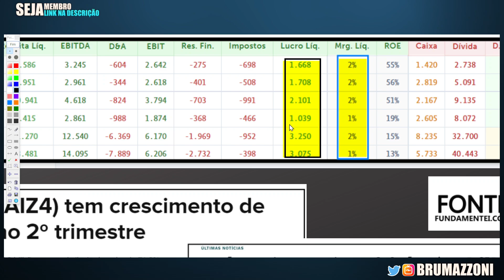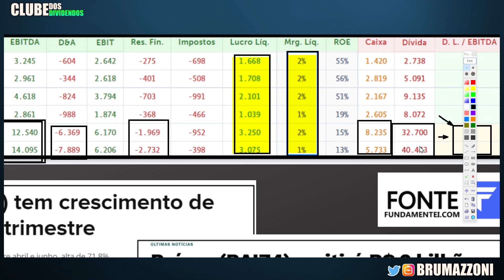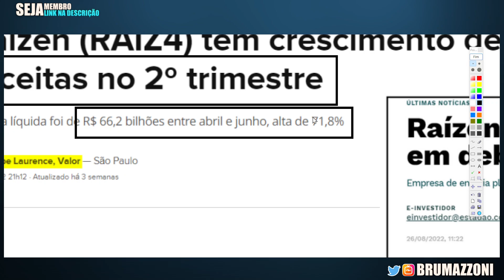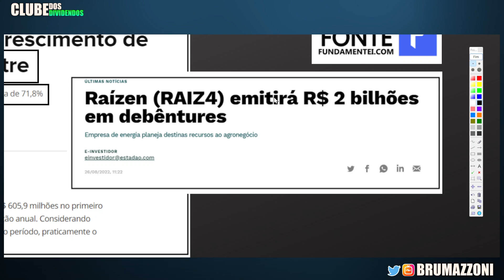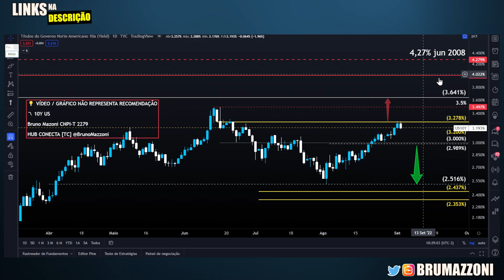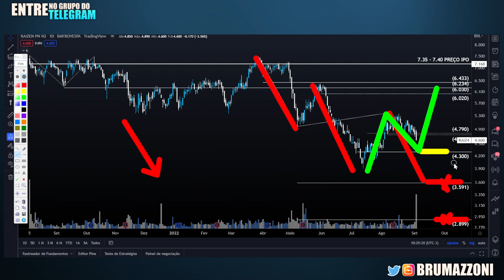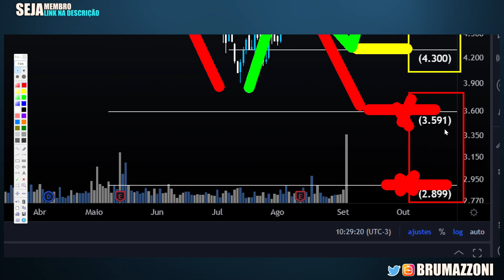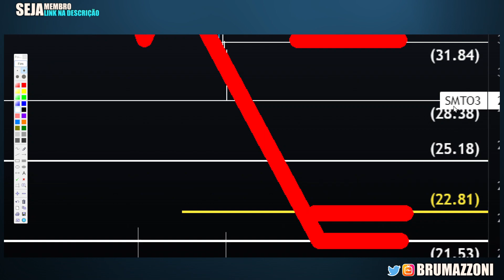RAIZ4: VALE A PENA INVESTIR EM RAÍZEN EM 2022? ANÁLISE RAIZ4 E SMTO3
Carteira Tática de Proteção e Renda em Opções e Ações [Semanal]

Papo de hoje comenta sobre as Ações da Gigante Raízen
Com IPO recente, a raízen sofre com a queda das commodities em 2022. A ideia do vídeo é comentar os fundamentos da raízen, o cenário sobre inflação e crescimento economico mundial.
O estudo do DXY e a curva de juros americana são contemplados nesse vídeo.
Na parte final, compartilho análise gráfica da raiz4 e da smto3.

00:00 Seja bem vindo ao Clube dos Dividendos
00:20 Aprenda As Bases da Análise Técnica
00:40 Aulão Cenário Macro Base Para 2022 e Análise Gráfica
01:00 Fundamentos da Raízen e estrutura de dívida x lucro
05:10 Estudo DXY e Curva de Juros Americana
07:30 RAIZ4 Preço Alvo Utilizando Análise Técnica
10:10 SMTO3 Preço Alvo Utilizando Análise Técnica

Carteiras Recomendadas de Fundos Imobiliários e Otimização em Renda Fixa